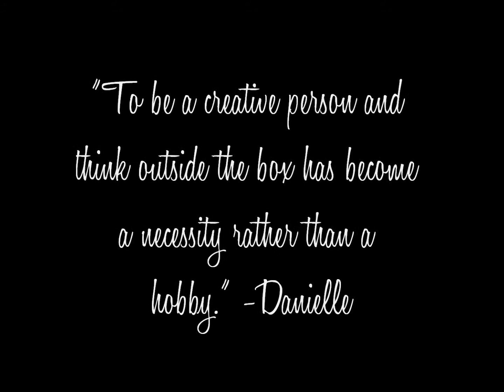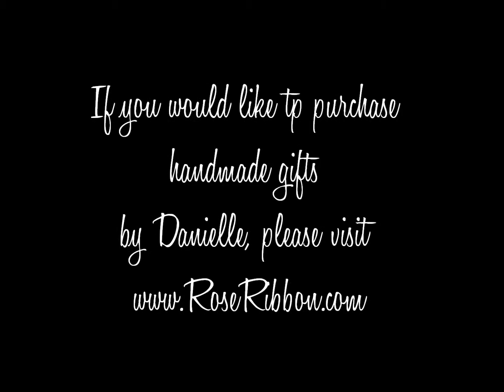Rose Ribbon Artist, Danielle Sanchez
Danielle Sanchez joined Rose Ribbon in January of 2012 and is extremely skilled in the jewelry making trade.. to buy her handmade gifts including layered bead necklaces, retro dangling earrings, and vintage inspired bracelets.